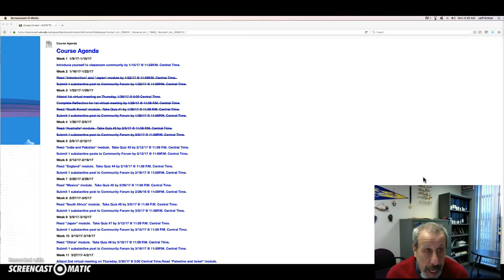Week 5-TE 188